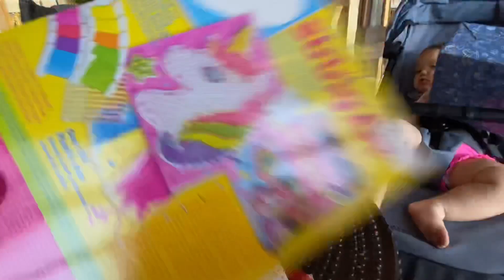Raffles the Palm Hotel Christmas Surprises for my Kids.